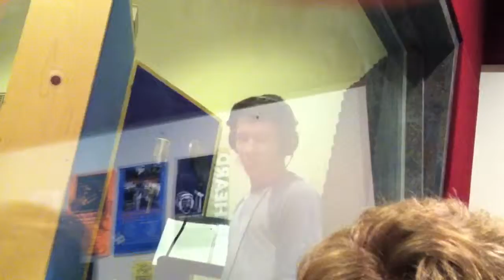Recording Gem City